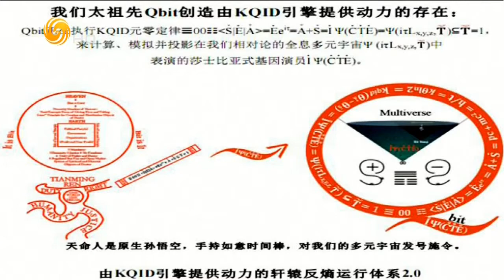锵锵三人行20150928 “断绝师生关系”事件引发社会热议